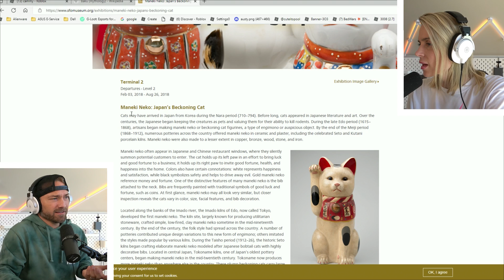We Hatch Every NEW Pet In The Japan Egg Update!! OMG 100+ EGGS! Roblox Adopt Me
The Adopt Me Japan Egg is HERE and It's Amazing!! Cutest NEW Pets!
Roblox Hackers SHUT DOWN Adopt Me Trading! New Star Rewards Pets Duped Glitch Exposed! OMG did we get scammed?
Roblox Hackers SHUT DOWN Adopt Me Trading! New Star Rewards Pets Duped Glitch Exposed!

More Sopo Squad Gaming Roblox Videos:
-We Hatch EVERY NEW PET in the ADOPT ME Egg Refresh!!
-We Make a NEW MEGA Diamond King Penguin in Adopt Me! See What People Trade for it! Roblox
-We Make a NEW Mega Irish Water Spaniel in Adopt Me! See What People Trade for it! Roblox
-Cammy Gets INSANE Trade For The FIRST NEON WINGED HORSE!!
-I Surprise My Little Brother with a SHADOW DRAGON for his BIRTHDAY!
-What People Trade For A Shadow Dragon (2022) in Roblox Adopt Me!
-What People Trade for the REAL FIRST NEON ALBATROSS

           @Sopo Squad Playz
           @Sopo Squad Sim

Follow the Sopo Squad on Roblox:
Mike: Mikedrop937
Lizzy: ssglizzy
Cammy: CammyxBoba
Parker: soposhadowz
 adopt me update
 roblox trading